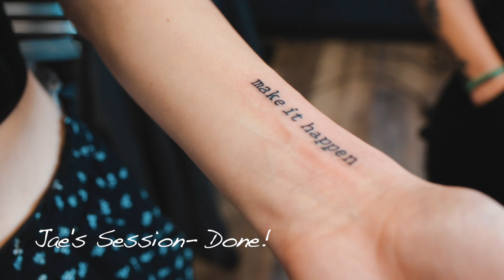TATTOO VLOG || All three of us get tattoos! A little buzz helps the pain!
So my girlfriend, Jae, & her sister get matching tattoos! I have had a list of tattoos I have been wanting to get for a while but did not at all expect to get one this day! NO REGRETS! LOL